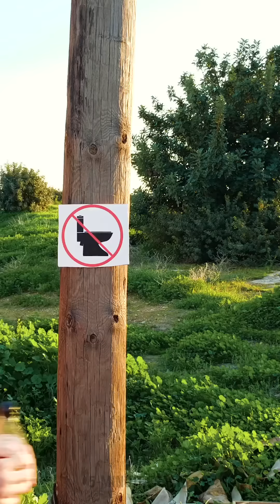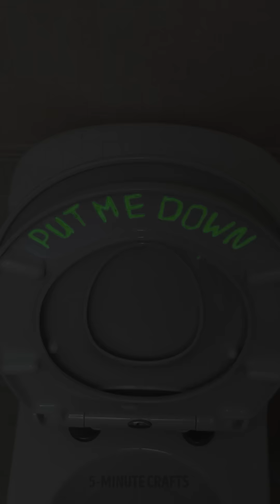25 AWKWARD SITUATIONS YOU CAN RELATE TO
Timestamps

00:01 What being a girl feels like
00:40 Outdoor toilet hacks for girls
02:02 Smart pregnancy hacks
02:36 Handy camping ideas
03:36 Do you know about these genius restroom tricks?
05:05 Easy tips no pregnant woman should ever miss
07:14 Simple and clever baby shower ideas